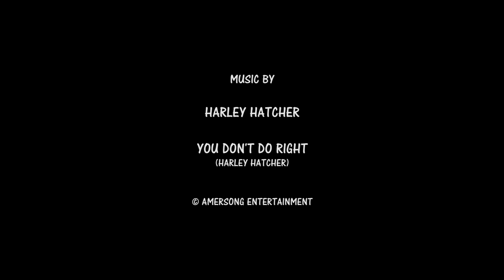Skunk, Bobcat, and The Rabbit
Bobcat Alley . . .